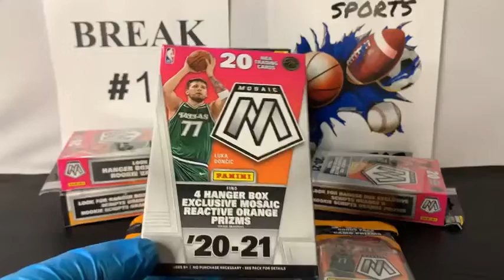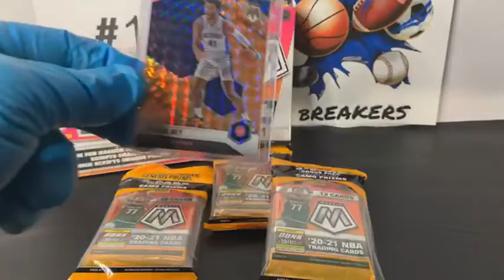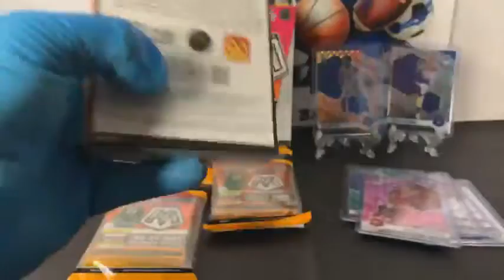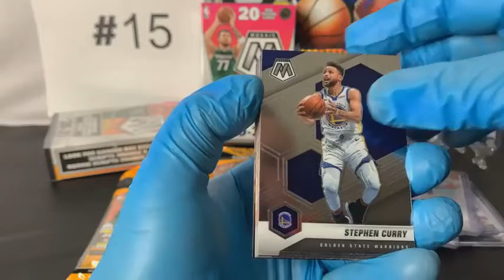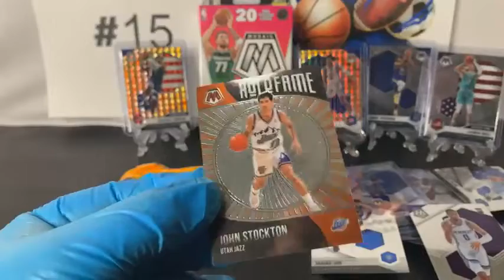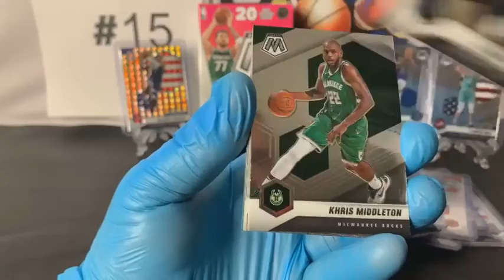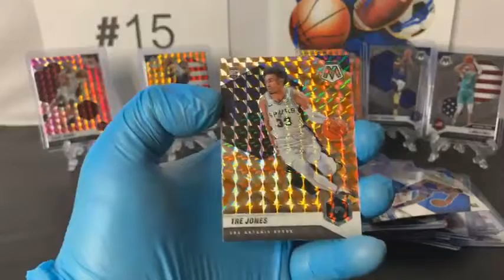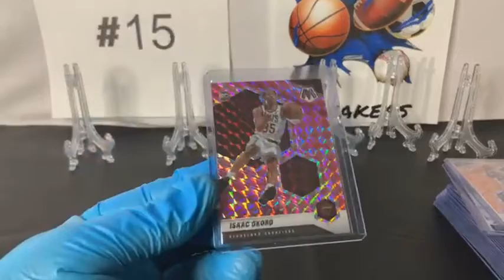Break #15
Saturday, January 8, 2022 7:00p.m CST (2020-21 Mosaic Basketball 5-Hangers AND 3-Cello Packs)